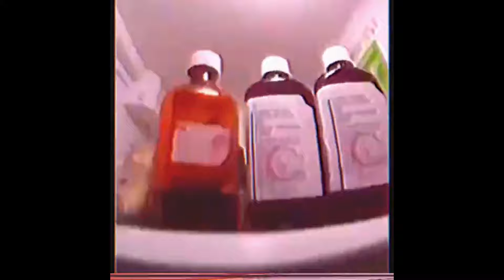(FREE) Fenix Flexin x Ohgeesy x Shoreline Mafia Type Beat 2024 - "Lean Dreams"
THIS BEAT IS ONLY FREE FOR NON PROFIT USE. MUST CREDIT (PROD. BY MZLE)

EDIT BY NASTYSIKKO

send me the stuff u make on IG